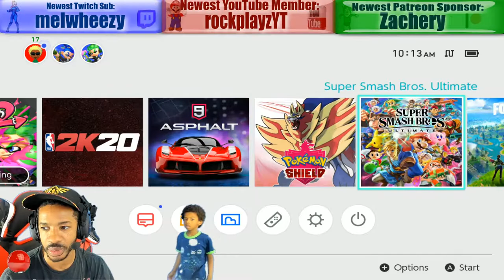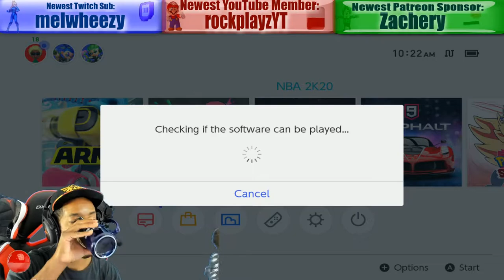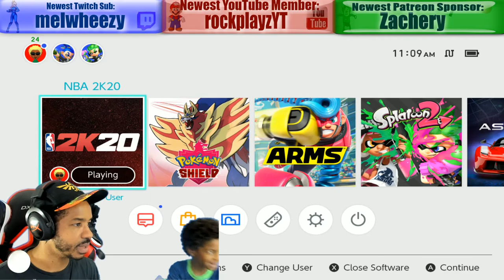Nintendo Switch Gaming